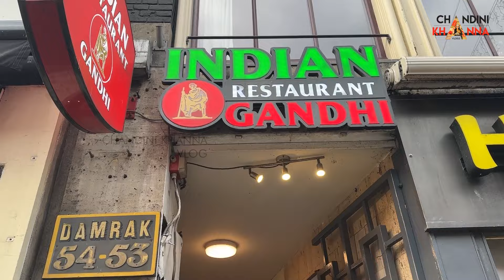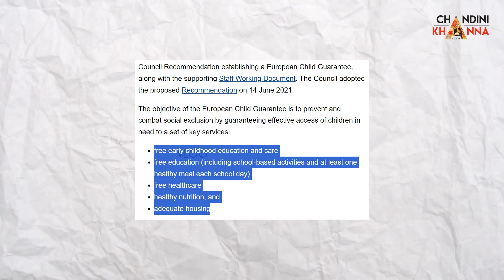😳💥😨வீட்டு வாடகை EB கட்ட தேவையில்லையா ???😱💥 Chandini Khanna